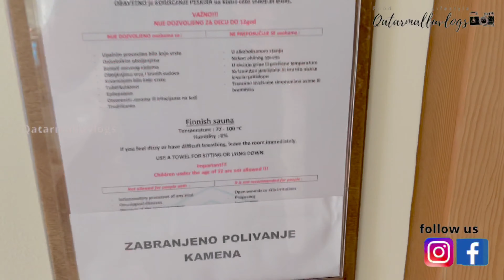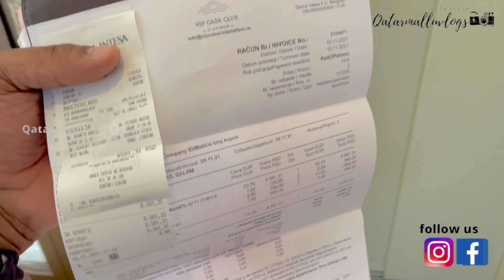Serbia Vlog 3| A Day in VIP CASA CLUB Zlatibor| Qatar Mallu Vlogs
Serbia Vlog 3